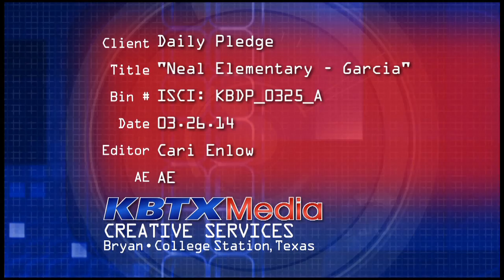Daily Pledge-Neal Elem-Mr. Garcia